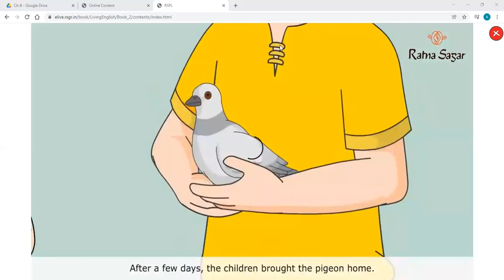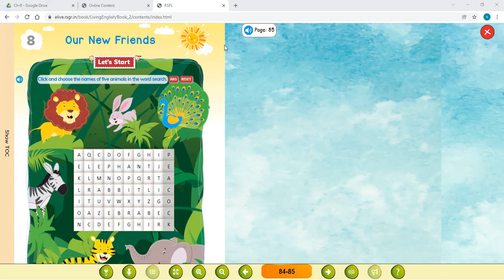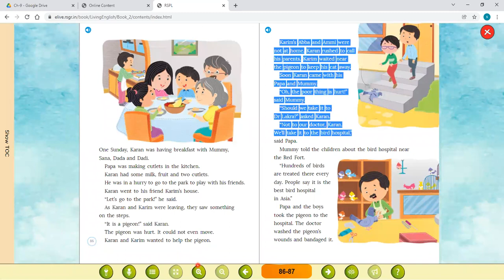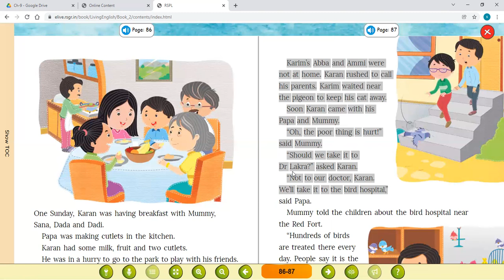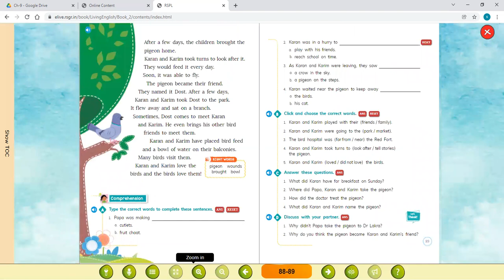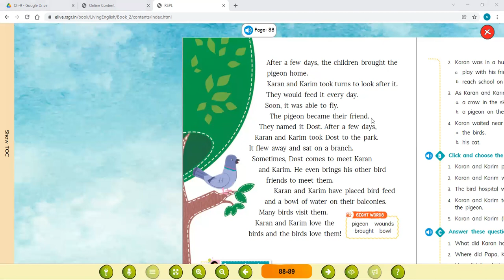Class - II - English II - Online Class 22-12-2021 by Renu Ma'am (LPS)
Preposition ( Chapter 9 ) - Book exercise